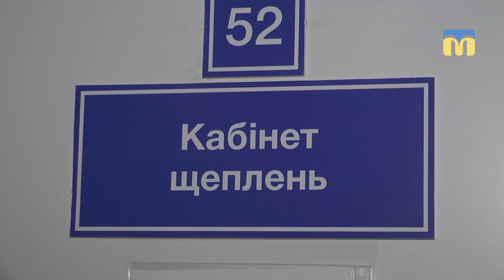Миколаєвців закликають зробити щеплення від грипу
З початку сезону в місті Миколаєві захворіло 14 134 людини переважна більшість — це діти, біля 70%.